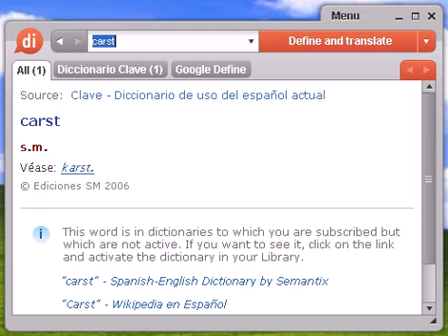Definición de carst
carst, diccionario, definición, significado, español, castellano, dixio